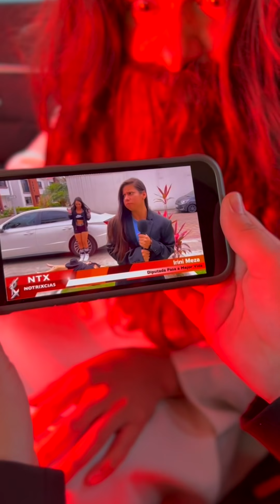Cuando pasas al mas alla 😇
Únete y se un Trixers! Y obten contenido exclusivo 🤭

LA FAMILIA TRIX TE ESPERA!